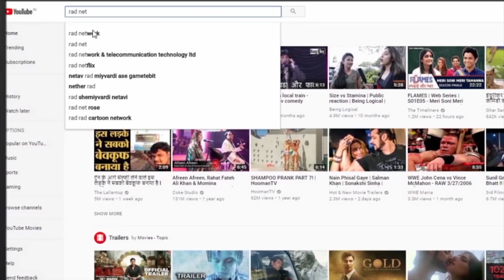अमराहा गांव जो बिहार की अलग कहानी कहता है...RAD Network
a new bihar - Amraha is a village located in Gaya town C.D. block of Gaya district, Bihar